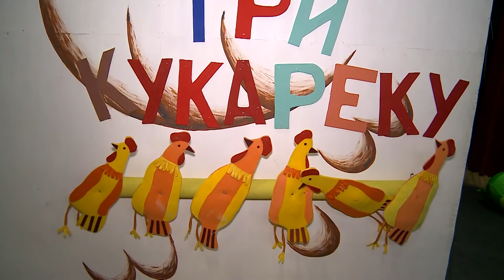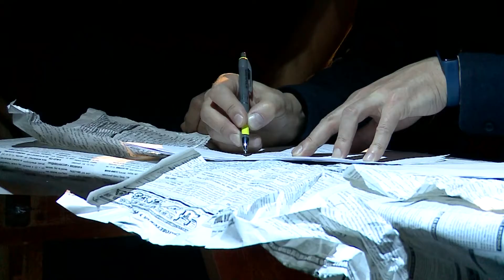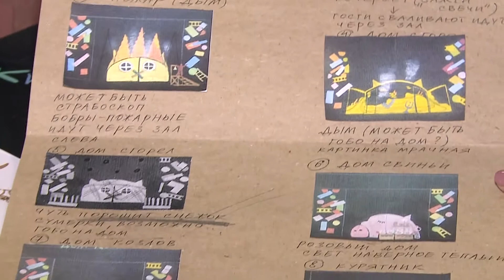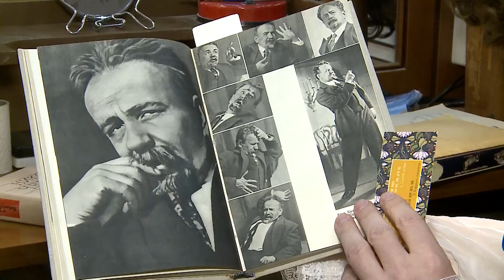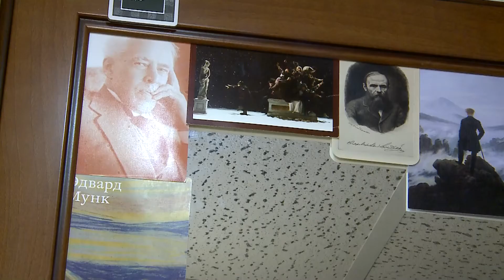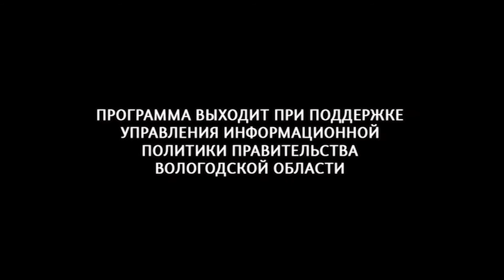ПО СЕКРЕТУ ВСЕМУ СВЕТУ 25.10.2021